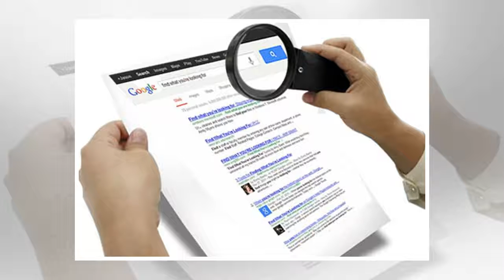Looking for something